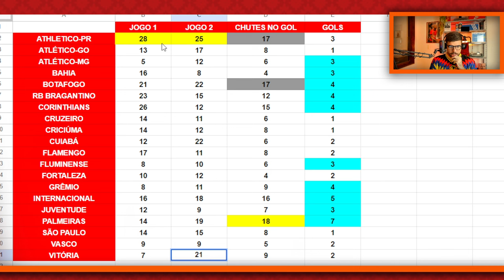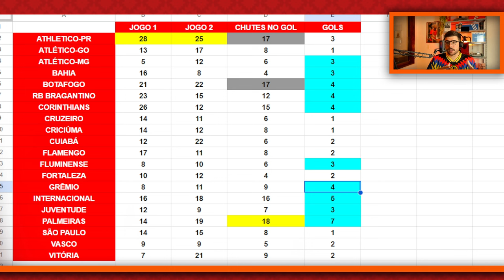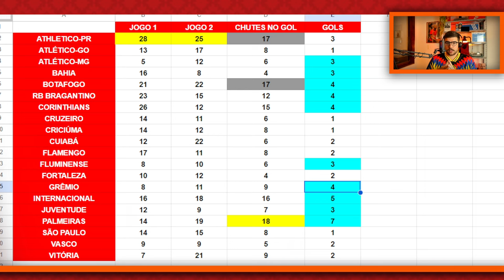UMA GRANDE NOTÍCIA PARA O ATHLETICO E UMA PÉSSIMA NOTÍCIA PARA O ATHLETICO!